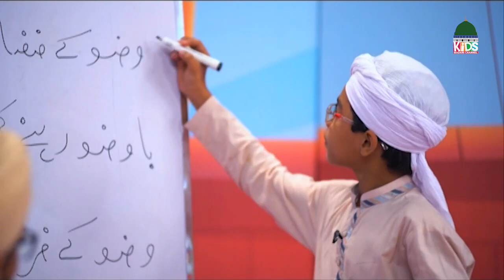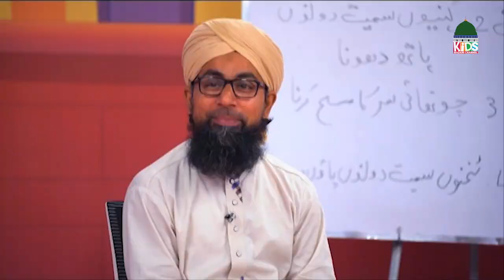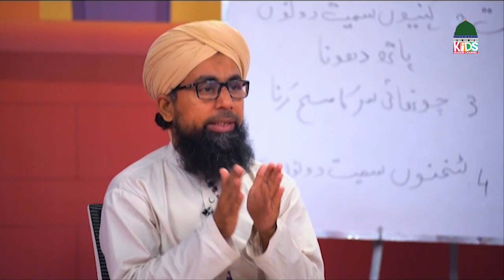Aayen Namaz Seekhain Episode 67 | Namaz Ka Tarika | Kids Madani Channel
Aayen Namaz Seekhain Episode 67 | Namaz Ka Tarika | Wazu Ka Sahi Tarika in Urdu | Wuzu Ka Sunnat Tarika | Wazu Ke Masail | Kids Madani Channel